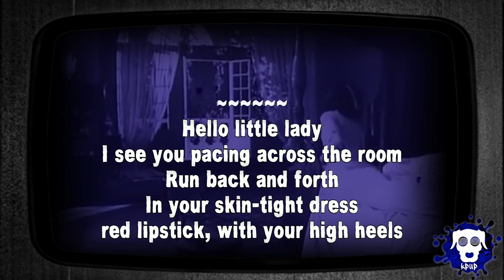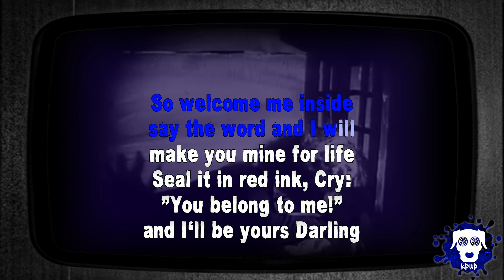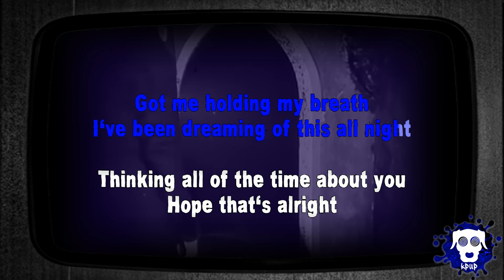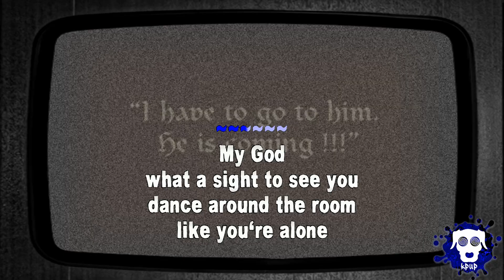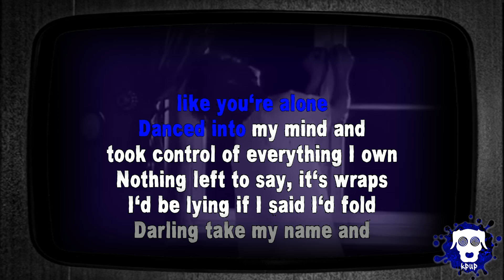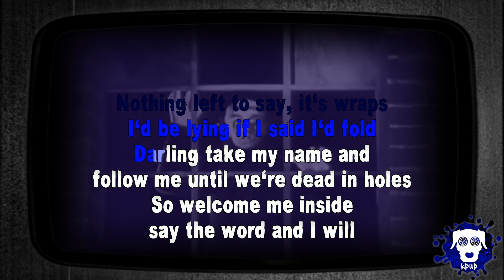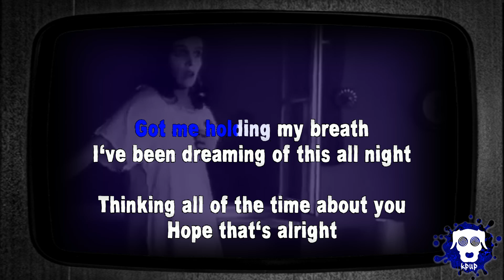Alone in my Room - Darling - Karaoke Version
*No instrumentals are recreated in any of my videos. All audio work is done by seperating the vocals from audio using x minus.pro, and sometimes patchworking the resulting files using audacity*